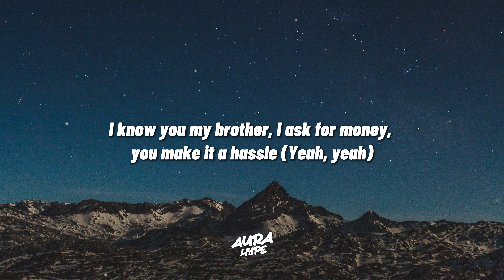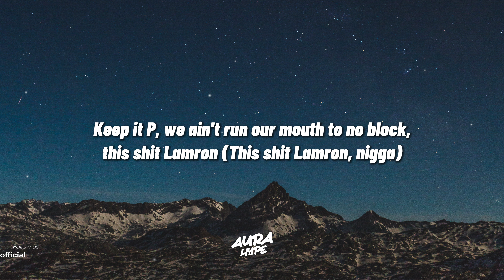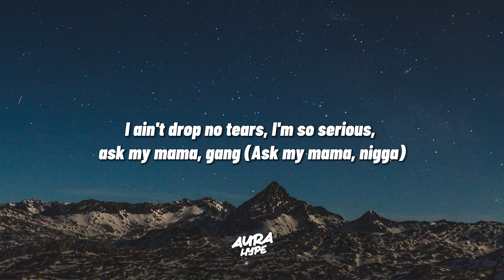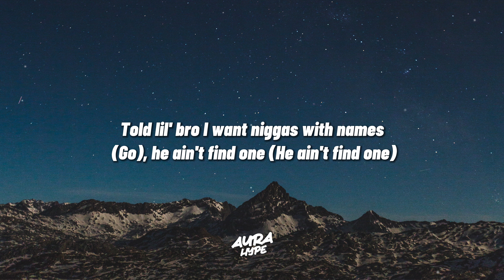Lil Durk - F*ck You Thought (Lyrics)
🎤 Immerse yourself in a captivating blend of Ethereal, Post-Rock, Hip-hop, Rap, Alternative R&B, Soul,   lil durk fuck you thought, f*ck u thought lil durk, lil durk f*ck u thought, f*ck u thought lyrics lil durk, fuck you thought lil durk, aurahype, hip hop. Experience the full spectrum of emotions, from introspective hiphop/rap tunes to soothing melodies that resonate deep within your heart.

Join us on this musical journey with 🎶 lil durk - f*ck you thought lyrics! Unleash your musical AURA.✨ Don't forget to use the hashtag aurahype to share your experience. 🎧🌟